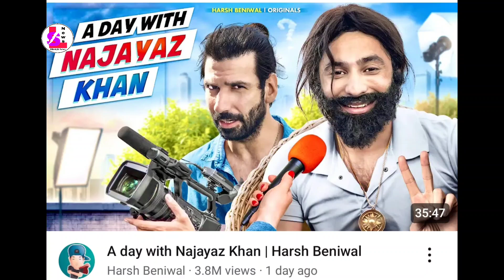Ajaz Khan Very Angry 😡 Reply Harsh Beniwal | harsh beniwal vs ajaz khan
Ajaz Khan Very Angry 😡 Reply Harsh Beniwal | Harsh Beniwal New Video on Ajaz Khan

Video About:
Hello dosto aaj ki is video main Hum baat krne Wale hai lifestyle ke bare mein